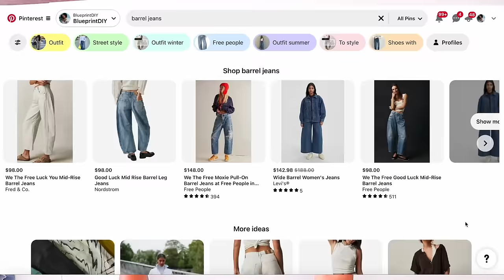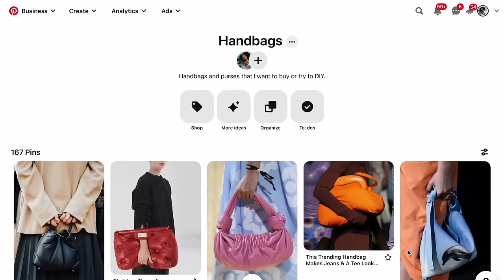DIY $100 Free People Barrel Jeans Easy | Upcycle My Dream Pinterest Wardrobe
Turn your old straight leg jeans into the viral $100 Free People barrel leg jeans or the $288 Citizens of Humanity Horseshoe jeans for $5.

My Sewing Machines:
Janome HD9 straight stitch
Baby Lock Victory serger

0:00 Taking out jeans in hips
0:54 how make jeans wide
3:28 Barrel Jeans pattern
5:54 Upcycling my dream Pinterest wardrobe
6:25 How to make horseshoe jeans
9:56 How to style barrel jeans
12:10 What's up next